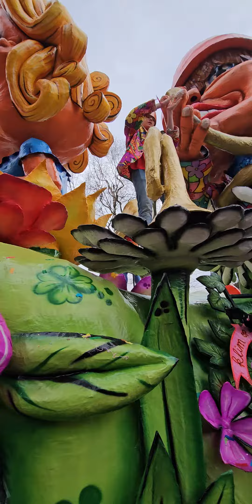De Grote Optocht Boemeldonck 2024 (Prinsenbeek)